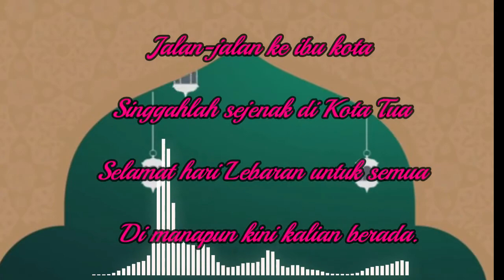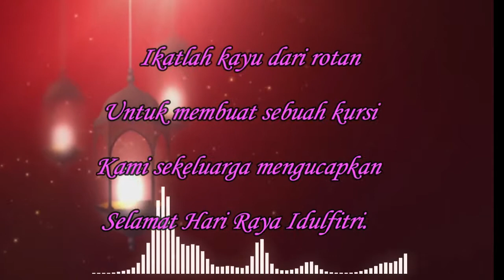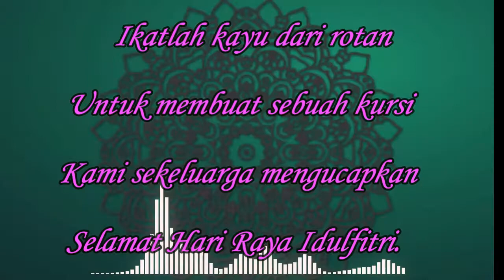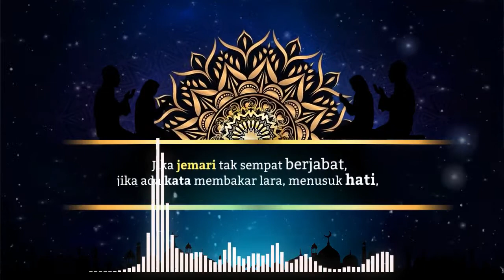SELAMAT LEBARAN GUYS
HALLO GUYS, SALAM SANTUN KEMBALI KALI INI SAYA SAJIKAN “ VIDEO LEBARAN GUYS 1442 H TAHUN 2021 M” , JANGAN LUPA LIKE, COMMENT, AND SUBSCRIBE  DAN BERI DUKUNGANNYA YA GUYS, AGAR CHANEL INI BERKEMBANG KALIAN BISA KASI MASUKAN PADA KOLOM KOMENTAR., MAKASIH GUYS SALAM SANTUN